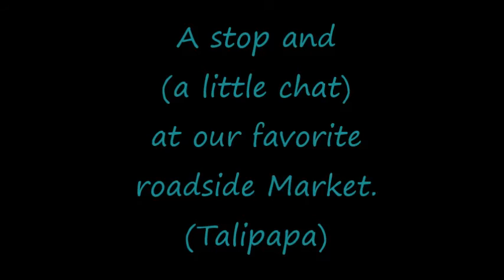A Roadside Market Called "Talipapa in Calbayog City, Samar, Philippines | Ep 27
Some days on our ride home, we stop at the Talipapa (roadside market) for the freshest fish and vegetables. No GMO's here!

🌴  Formerly "Retired in Samar," we are now "Living in the Pacific."  😎
🎯 For more about us, check out this channel's "About" page.

BITCOIN: 1MGQrYWinMBH2rXPfe3P2aLX5K7vL1SDKv